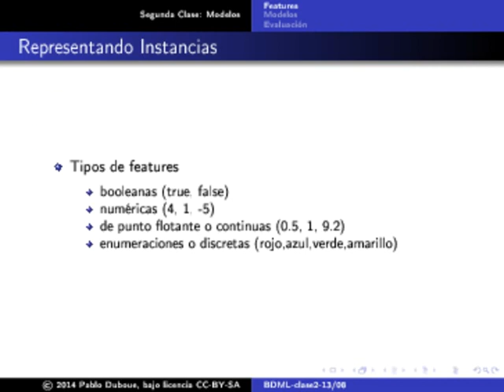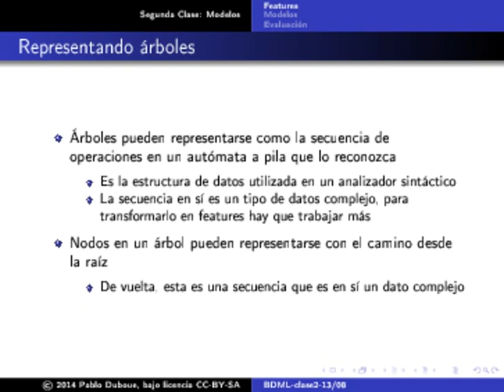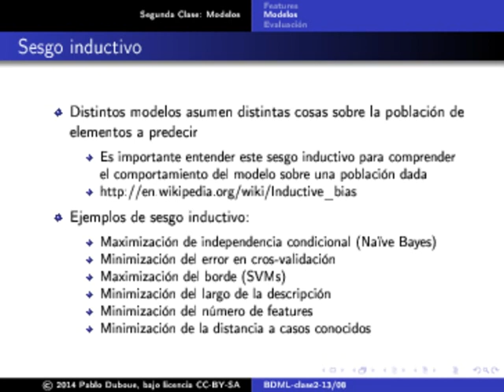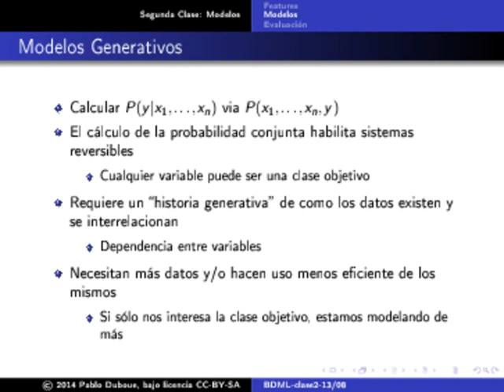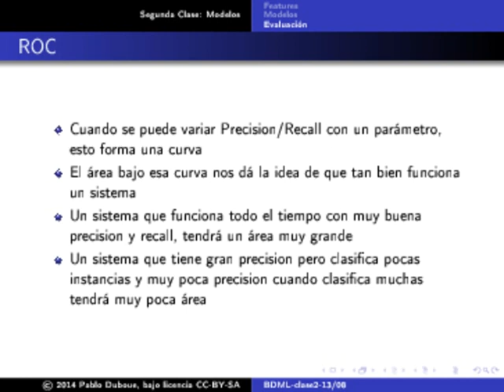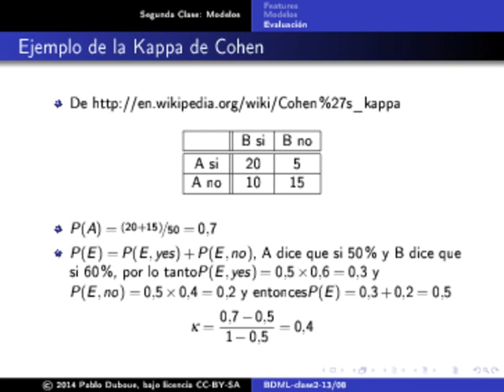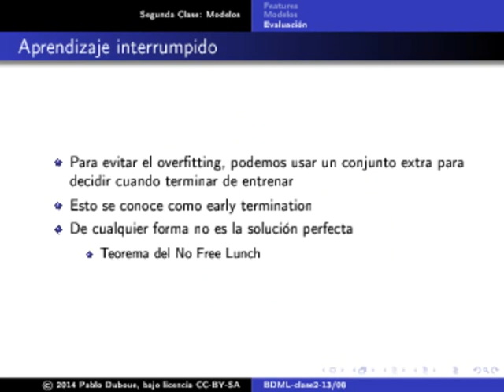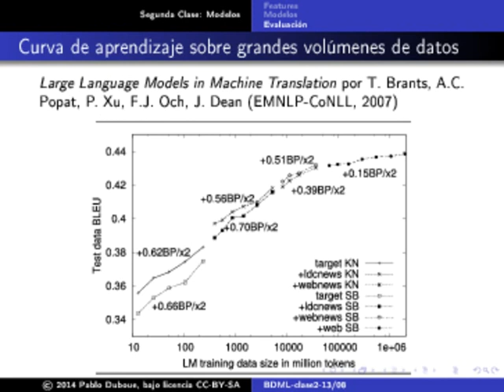Aprendizaje automático sobre grandes volúmenes de datos - Clase 2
Modelos. Features. Representando Instancias.

Representaciones diversas: Texto, Imágenes, Árboles, Trayectorias, Tiempo, Audio

Modelos.  El modelo como código objeto. Sesgo inductivo. El dilema del sesgo vs. varianza. Modelos Generativos vs. Discriminantes.

Evaluación.  Precision/Recall. ROC. Concordancia entre anotadores. Overfitting. Cros-validación. Curvas de aprendizaje.